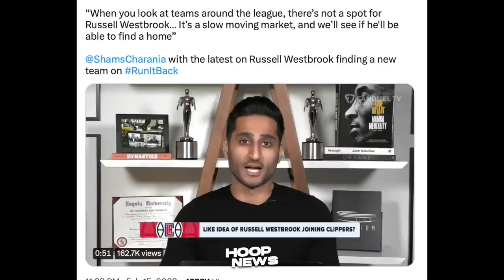Suswertihin pa ata si Russell Westbrook sa Buyout market ng dahil sa Balitang ito...